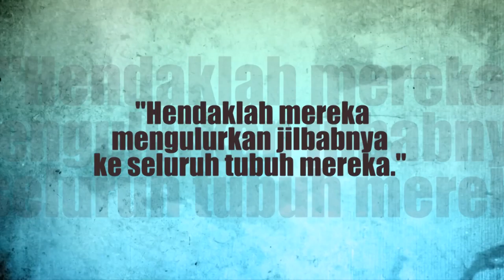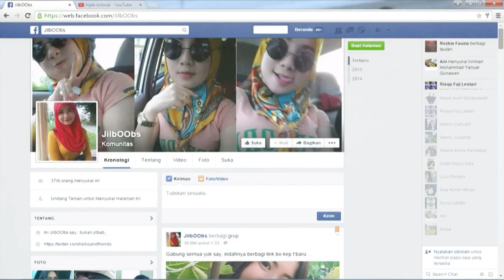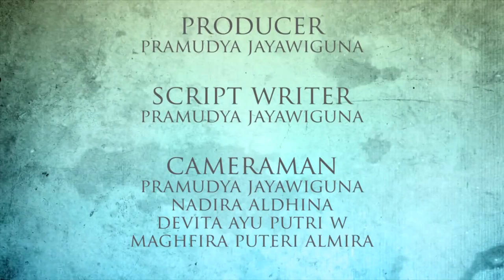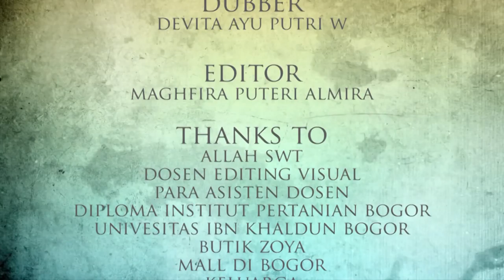Film Dokumenter "Mahkota" (Editing Audio Visual 2015)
MMProduction mempersembahkan film dokumenter "Mahkota" dari Program Keahlian Komunikasi Angkatan 50 Program Diploma
Institut Pertanian Bogor yang bertemakan tentang hijab pada era globalisasi ini yang tidak sesuai dengan syari'at Islam atau sering yang disebut dengan istilah "Jilboobs".